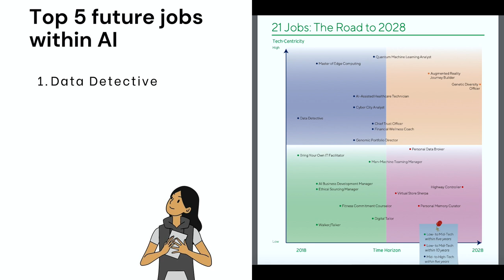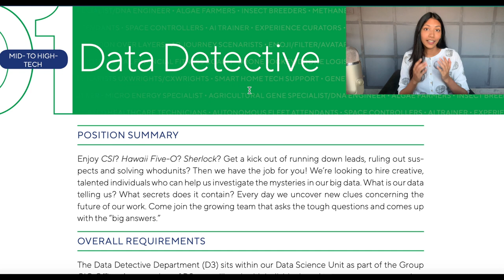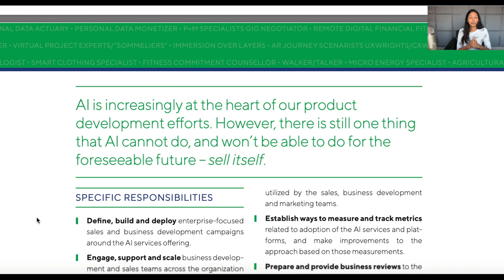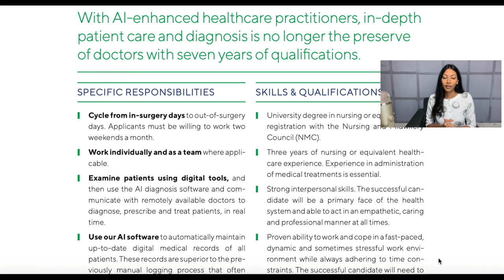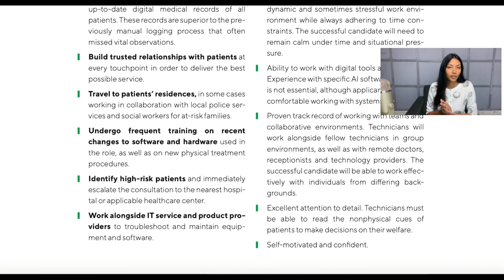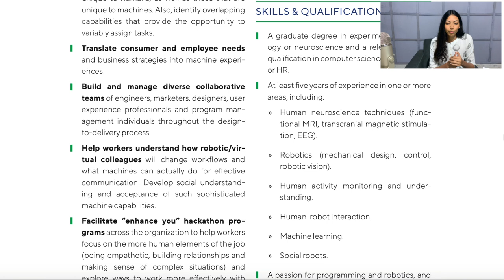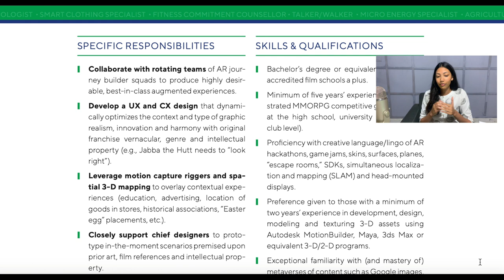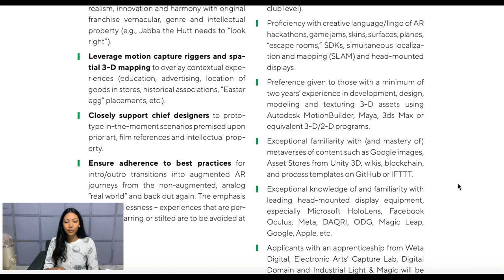How to get a Job in Machine Learning/Artificial Intelligence - Top 5 AI jobs for 2021 - 2030.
The AI wave has proven itself to be more than just a hype so it's time we looked at the impact that machine learning & artificial intelligence has on jobs of the future. There are going to tons of different roles in the future besides machine learning engineering roles.

My top 5 include:
1. Data Detective
2. AI Business development manager
3. AI-assisted health technician
4. Man-Machine Teaming manager
5. Augmented Reality journey builder